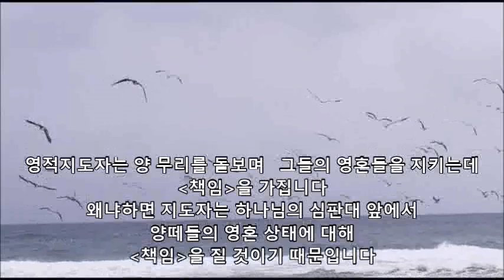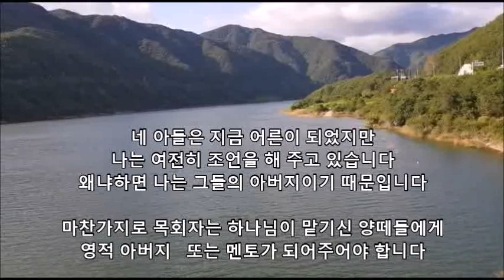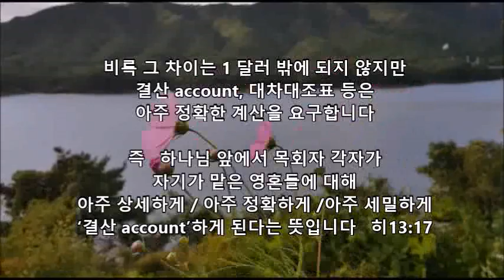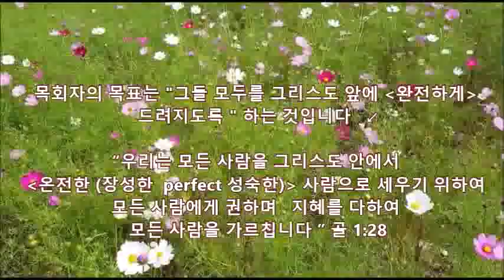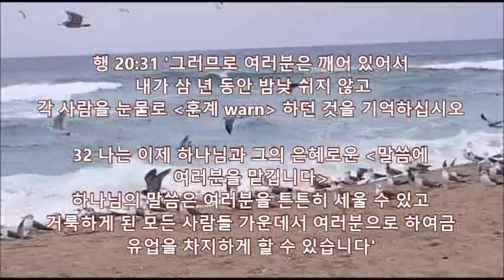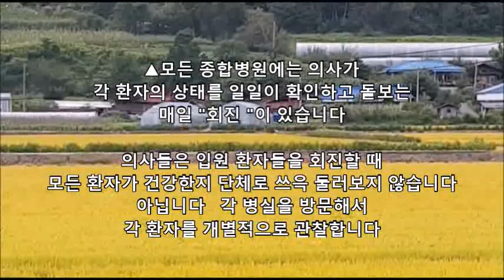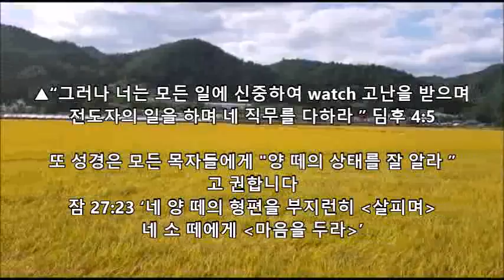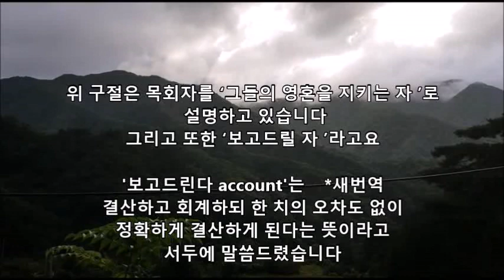영적지도자 7 다른 사람을 책임짐